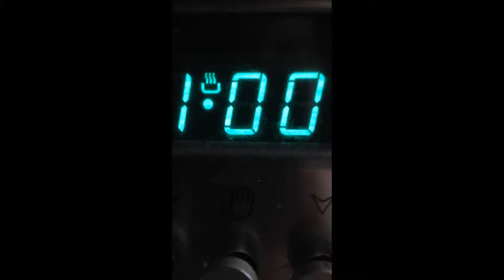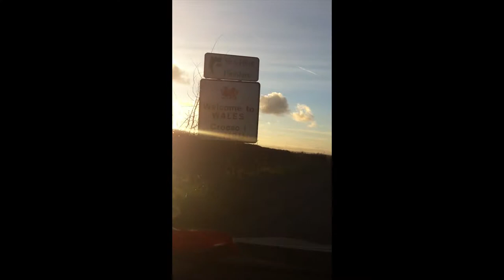24 frames 24 hours - Concrete to Countryside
Shot & edited by Jamie Dreiling.

Starting from the concrete jungle of Salford, Greater Manchester. I document my journey through 3 methods of transport back home to the green countryside of Llangynhafal in North Wales. Filmed using an Apple iPhone 4s, the film tries to differentiate the differences between the two places by using a carefully selected shot selection.

The 2 minute film shot over 4 hours is accompanied with an harmonious instrumental track by the electronic music artist Bonobo. The soundtrack 'Animals' from the album 'Black Sands' was picked because it flows well and paces the clips well.

Shot from a Portrait POV angle, the film keeps in the style of 24 frames 24 hours. The 24f24h is a International collaborative mobile film-making project. Seeing the world through the lens of mobile devices.